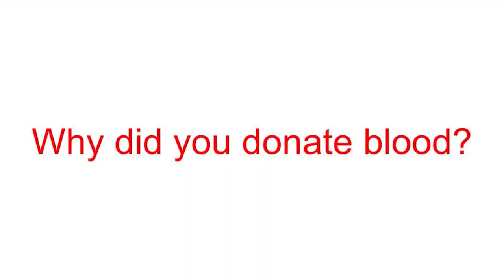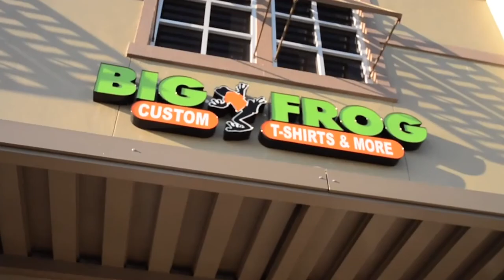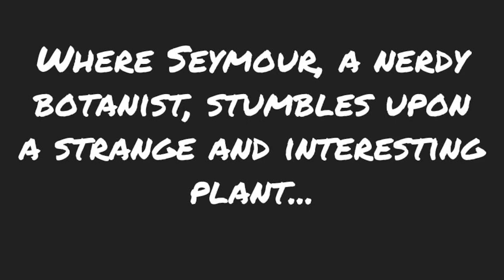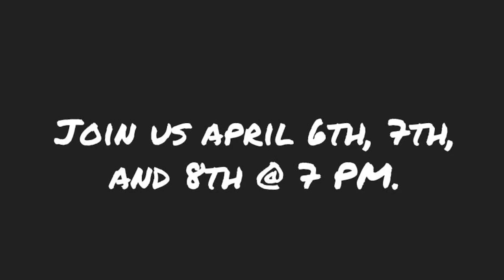GVTV Episode #25 (04/06/17)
Producer: Austin Stowe
Lead Editor: Brian T. Jones
Anchors: Aaron Hayes & Quinten Albertson